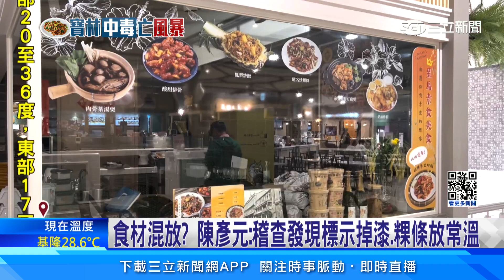湮滅證據？只有廚師手有#米酵菌酸！高大成 大膽假設：出事後整理沾染│94看新聞